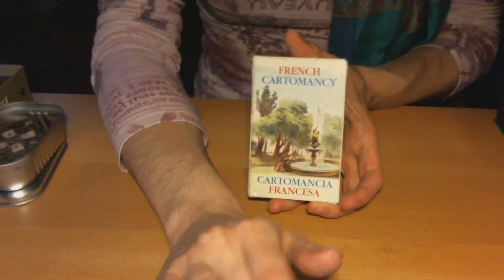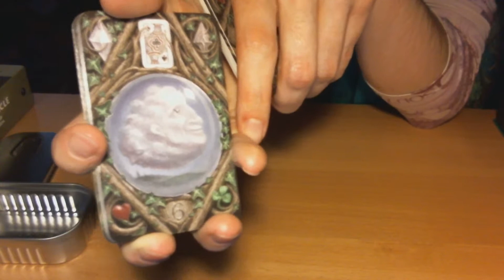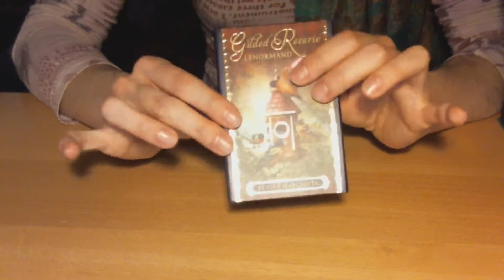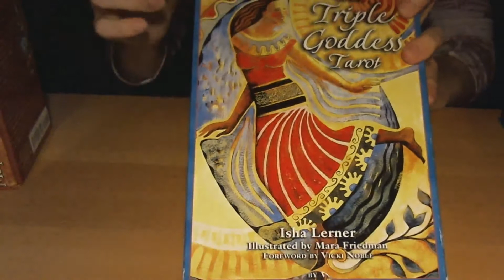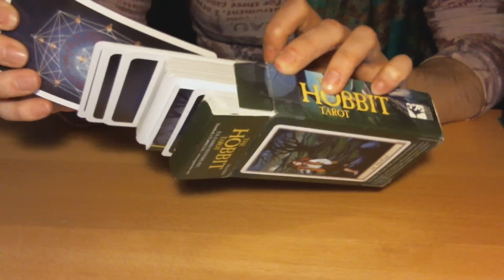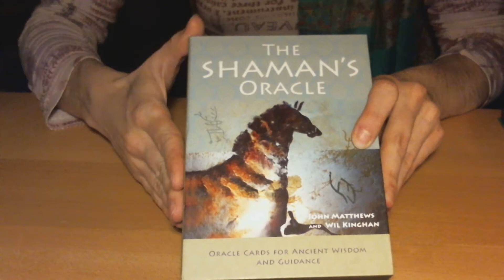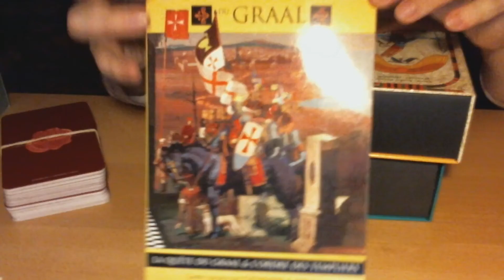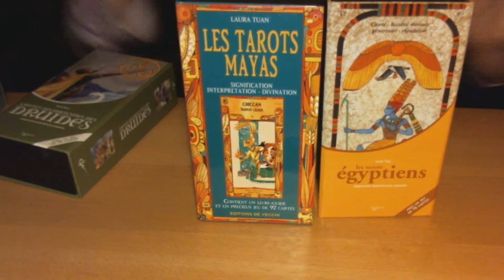Quel est votre jeu le moins cher ?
Déroulez pour plus d'infos. Click for more info.

L'article complet sur le site avec tous les liens de renvois vers les reviews et autres

Plus d'informations sur les pages descriptives du site.

**English speaker here, you can require my help even if you're out of France. I'm quite used to it.**